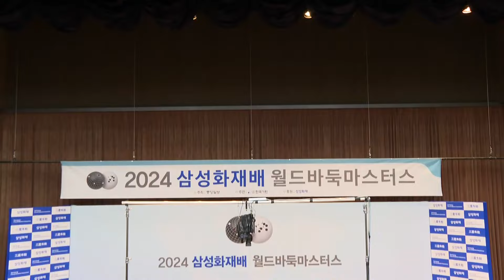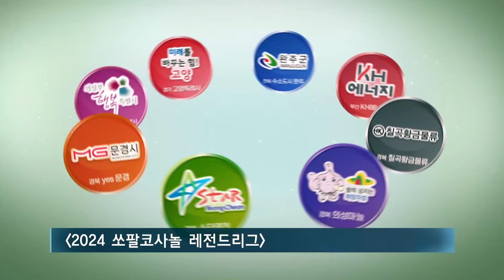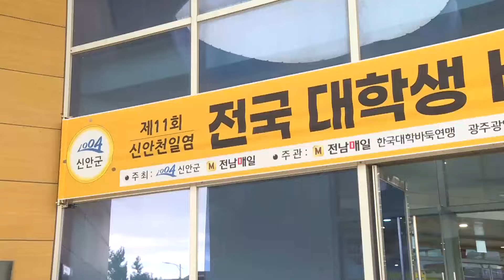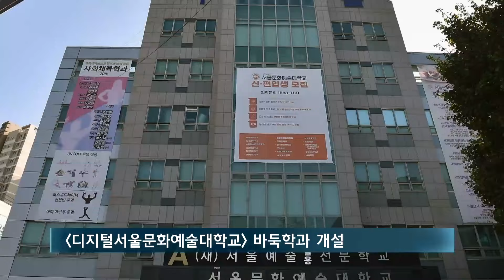바둑톡톡 디지털서울문화예술대학교, '바둑학과' 개설··· 12월부터 신입생 모집ㅣ11월 3주차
바둑톡톡ㅣ11월 3주차

00:00 시작
00:10 헤드라인
00:17 2024 삼성화재배 월드바둑마스터스
01:51 2024 슈퍼컵 개막
02:47 2024 쏘팔코사놀 레전드리그 포스트시즌
03:47 제20회 울진금강송배 바둑대축전 개최
05:08 제11회 신안천일염 전국 대학생 바둑대회
07:01 디지털서울문화예술대학교, 바둑학과 개설